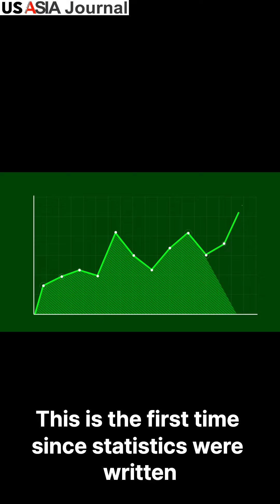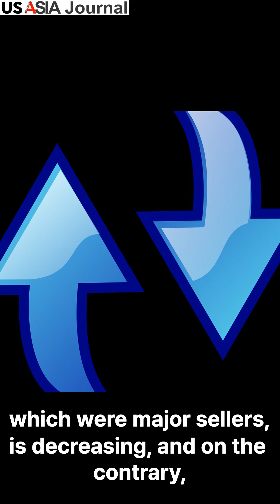Feature phones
Teen favorite idol group New Jeans brought a feature phone to the music video ditto, and actor Han So-hee also said in her Instagram live broadcast in August, I love pressing the folder phone button. That's why I bought it, she said, expressing his feelings about using the folder phone. According to the Ministry of Science and ICT's "Statistics of Wireless Communication Services" on the 13th, the number of feature phone subscription lines in September was 1,118,073 which is an increase of 7,751 0.7% from the previous month 1110,322. Feature phones have been steadily drawing a downward curve to the right since 2014 when smartphones and subscription line statistics were compiled separately. However, this year, the number of subscription lines increased three times in April, May, and September compared to the previous month. This is the first time since statistics were written that the number of feature phone subscription lines has reversed. The popularity of feature phones is related to the retro craze among the MZ generation. The retro wind, which began in the fashion industry this year, also affects the It industry, and camcorders, film cameras, and old digital cameras seem to be gaining popularity. In the meantime, idol group New Jeans was exposed to using feature phones in their music videos, drawing attention. In addition, folder-type smartphones, which are smartphones that resemble feature phones, are also popular. Actress Han So-hee unveiled Galaxy Folder 2, which Samsung Electronics released in 2016, on her Instagram live broadcast, and interest in folder-type smartphones surged. Galaxy Folder 2 was released for the elderly who were not familiar with using smartphones at the time, and the factory price was 297,000 won.